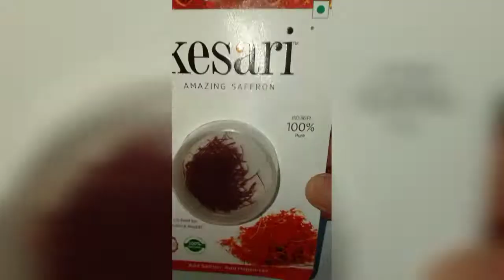Kesari 100% Pure Saffron